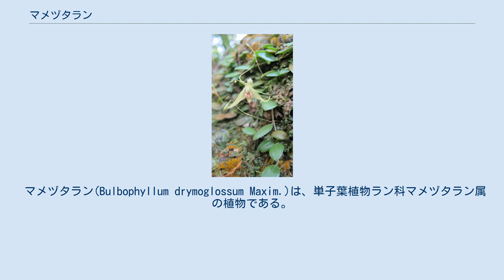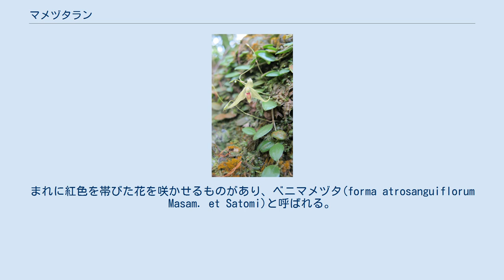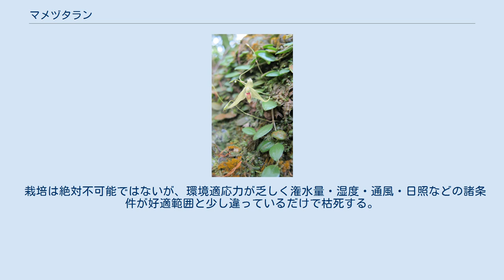マメヅタラン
マメヅタランは着生植物になるラン科植物である。
その姿がシダ植物のマメヅタにとてもよく似ているのが名の由来である。
 マメヅタラン(Bulbophyllum drymoglossum Maxim.)は、単子葉植物ラン科マメヅタラン属の植物である。
細い匍匐茎にまばらに葉だけをつける植物である。
この類は偽球茎の先端に葉をつけるのが普通で、本種は例外的な形である。
 根茎は細長くて硬く、枝分かれしながら匍匐して樹皮などに着生する。
葉は楕円形で葉柄はわずかにそれらしい部分があるだけ。
葉はほぼ円形から基部が少しのびた形で、長さ約1cm、先端は丸い。
葉質は堅くて厚く、主脈も目立たない。
 花は初夏に出るが、葉より高く伸び出すでもなく、まばらにつくので目立たない。
花茎の基部から出て1cm以下、先端に花を一つだけつける。
唇弁はごく小さく、他の五弁は先がややとがった楕円形で素直に開く形。
色は淡い黄色が普通。
まれに紅色を帯びた花を咲かせるものがあり、ベニマメヅタ(forma atrosanguiflorum Masam. et Satomi)と呼ばれる。
 山地の岩や樹木の樹皮上に着生しており、その表面をはい回り、密集した群落を作る。
名前は豆蔦蘭で、シダ植物のマメヅタによく似ていることから。
この両者は形態がよく似ていて、遠目にはややこしいが、マメヅタの方が匍匐茎が細く、一面に毛がはえているのですぐ区別がつく。
マメヅタの方に胞子葉が出ていればなお分かりやすい。
ただし、見かけるのはマメヅタのほうがはるかに多い。
マメヅタは着生植物としては強い方に属し、人家周辺にも出現するが、マメヅタランはそのような環境に生育することはない。
なお、近縁種のムギランなども一緒に生育していることがよくある。
 関東以西の本州から琉球列島、朝鮮南部や中国からも知られる。
 実用的意味はない。
鑑賞価値も特に高くはないが、ランだというだけで採集される時勢柄、各地で減少している。
 栽培は絶対不可能ではないが、環境適応力が乏しく潅水量・湿度・通風・日照などの諸条件が好適範囲と少し違っているだけで枯死する。
長期にわたる栽培維持が難しいランとして知られ、実用的な人工増殖技術は確立されていない。